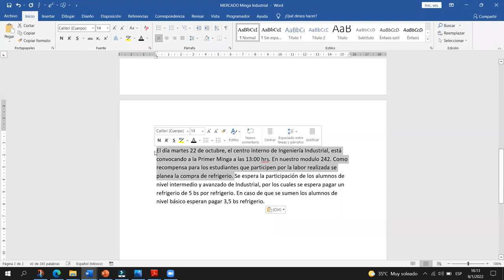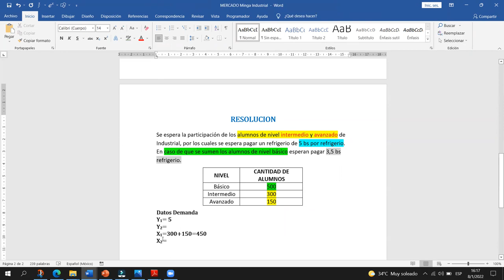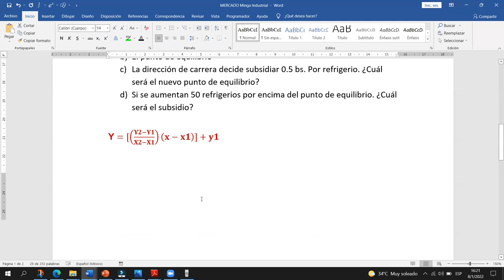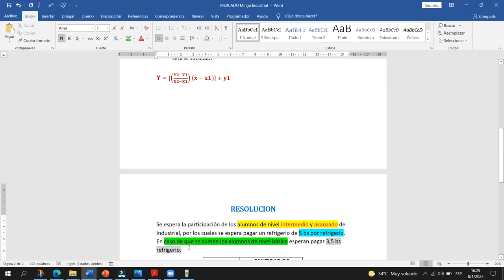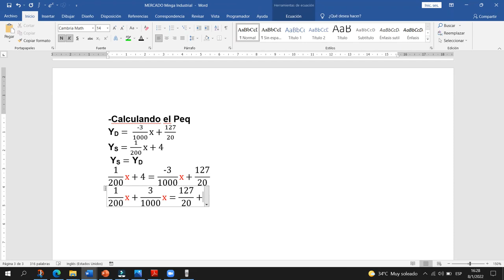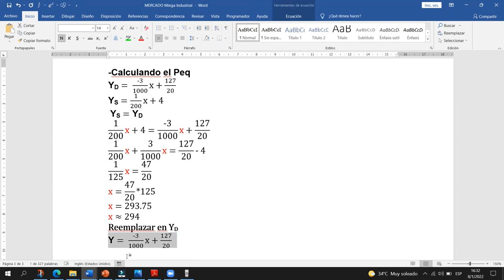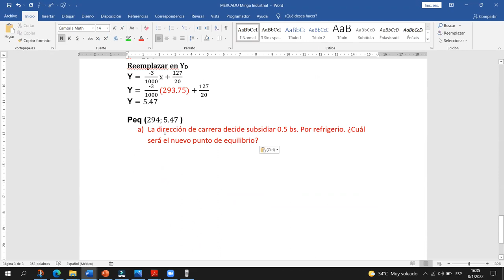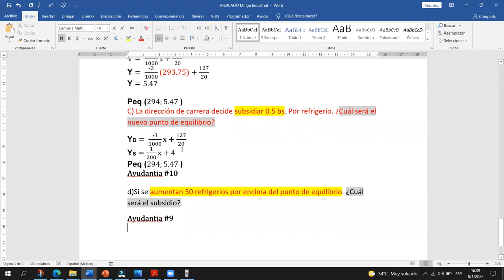AYUDANTIA # 11 MINGA INDUSTRIAL IND-100 SEM II-2021